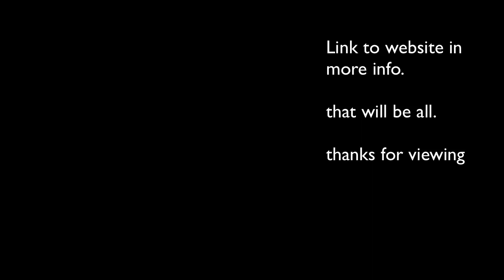Half Life 3 teaser